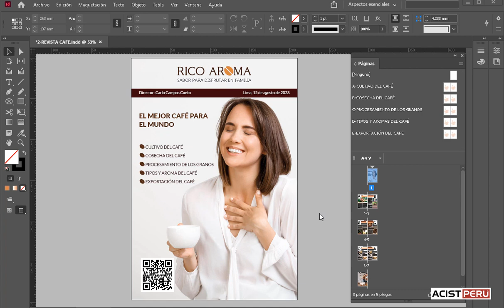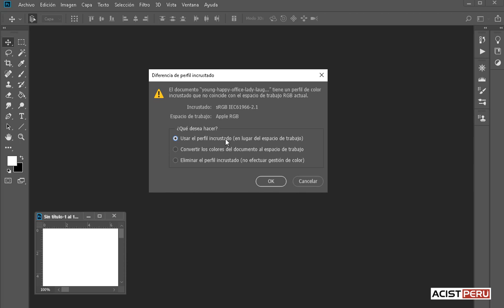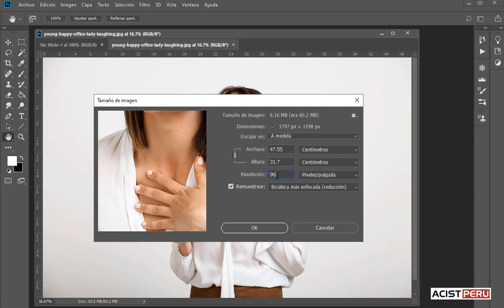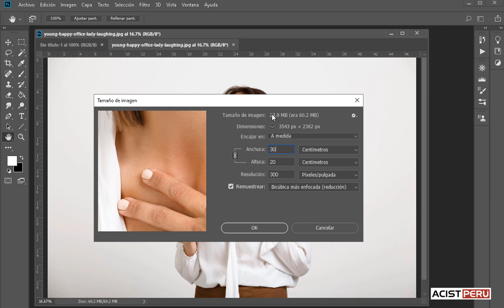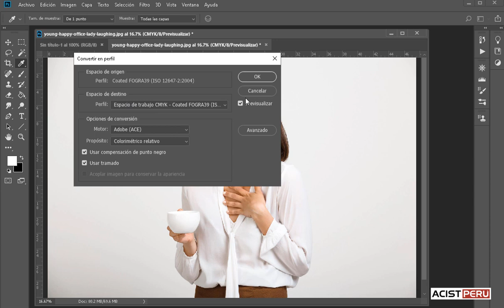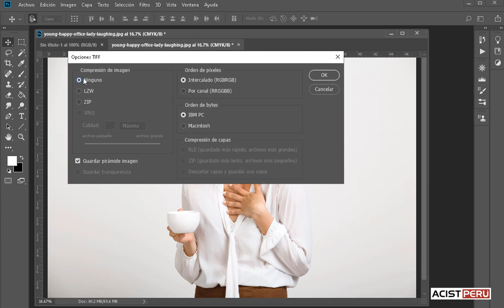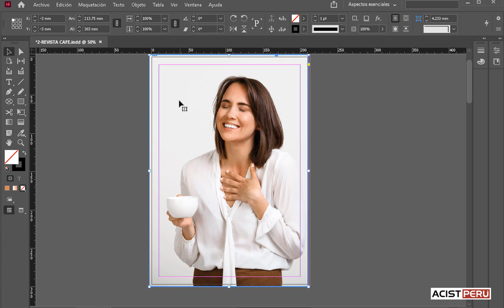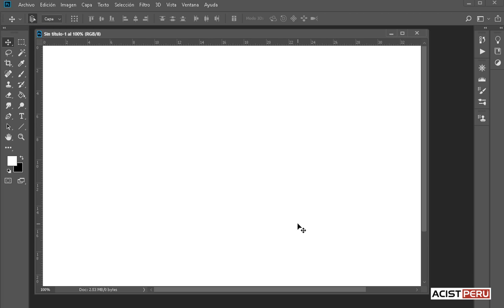Preparar imagen para una portada de revista en adobe indesign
Preparar imagen para una portada de revista en adobe indesign, insertar imagen para portada de revista, crear una portada de revista en indesign, preprar imagen en photoshop para indesign, modificar la resolución de una imagen en photoshop

Promoción especial por el curso diseño gráfico digital:
1. Adobe Illustrator
2. Adobe Photoshop
3. Adobe Indesign